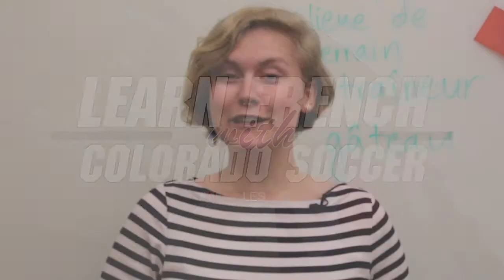Learn French with Colorado Soccer: Part Deux